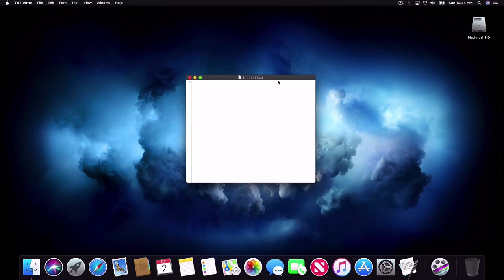TXT Write for Mac - iCloud TXT Editor for macOS and iOS